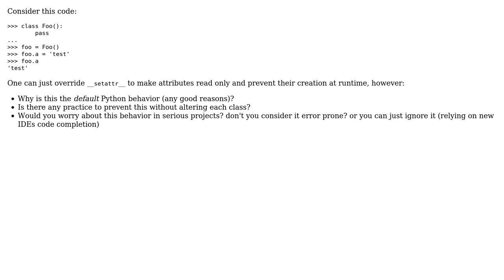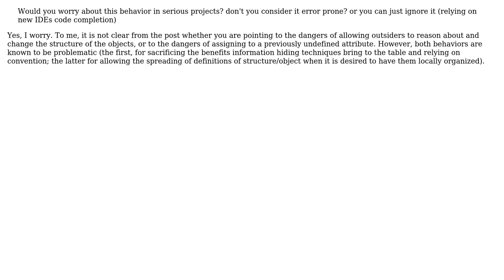Software Engineering: Python dynamic attributes creation, a blessing or a curse? (2 Solutions!!)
Software Engineering: Python dynamic attributes creation, a blessing or a curse?

With thanks & praise to God, and with thanks to the many people who have made this project possible! | Content (except music & images) licensed under CC BY-SA | Music | Images & others | With thanks to user Thiago Silva user oefe user 01walid and the Stack Exchange Network Trademarks are property of their respective owners. You are responsible for your own actions.